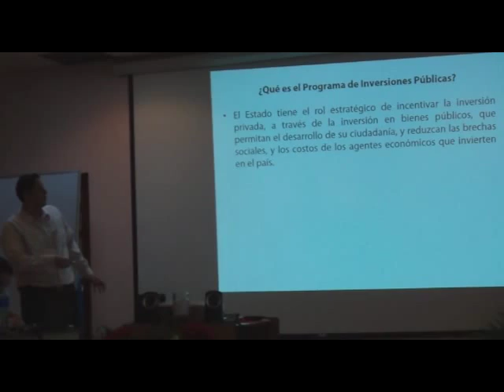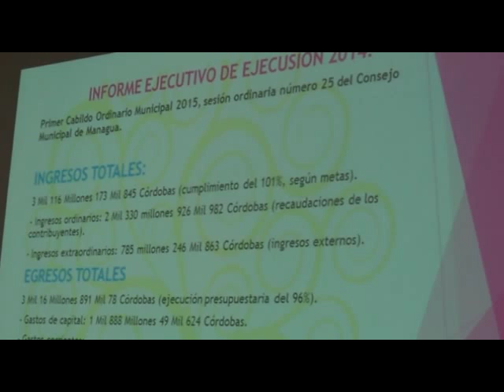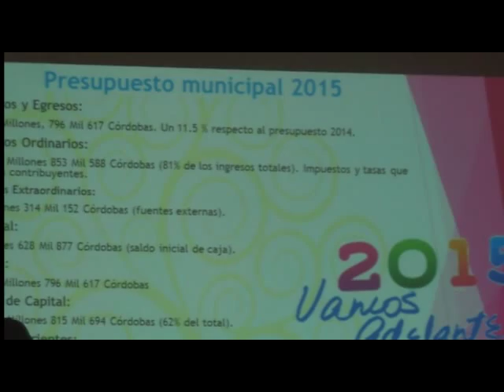Preparación integral para Periodístas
En el marco del proyecto de transparencia fiscal en Nicaragua, periodistas, miembros de la sociedad civil y personal que labora en radios locales, recibieron un segundo encuentro de preparación profesional, sustentado en los sistemas actuales.